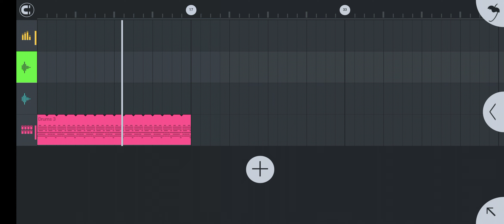Dj Dhomnik style Baat 2022_2023/New Nagpuri Pattern Dj Dhomnik style